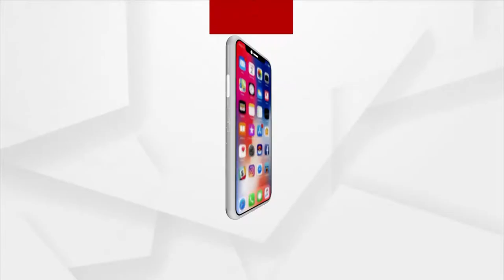ସମସ୍ୟା ଘେରରେ ଗାଁ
୧୫ ବର୍ଷ ହେଲାଣି ପାଇପ୍ ପୋତା ହୋଇଛି କିନ୍ତୁ ପାଣି ଆସୁନି । ଗାଁ କୁ ଭଲ ରାସ୍ତା ନାହିଁ ଆମ୍ବୁଲାନ୍ସ ଆସିପାରୁନି